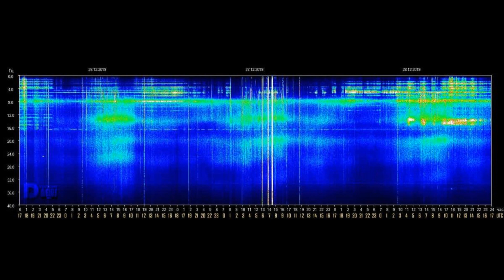Another IR particle swarm same time as Schumann Res Spikes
Well apparently they might really be related to each other. I've been keeping an eye open for these late night IR swarming events on my IR cctv cameras. So I can compare to see how well the two line up.. So far the theory is holding up. Here was the latest event started after midnight 12-27-19 & went to maybe 4am 12/28/19 Pretty thick this time too, a lot of electro-magnetic fluctuations occurring these days all over the Solar System.